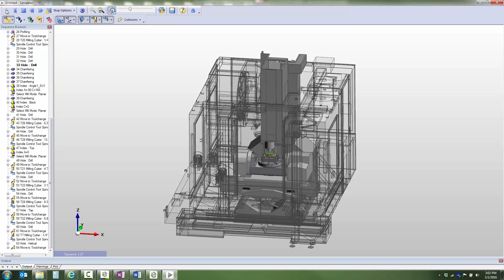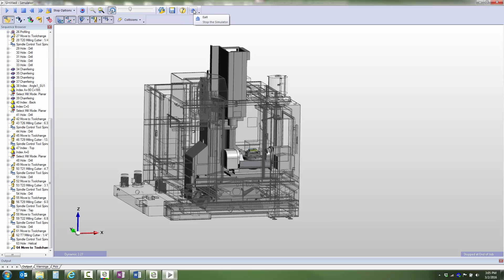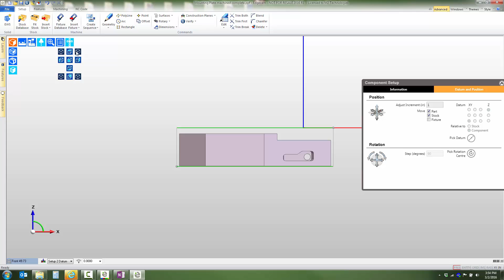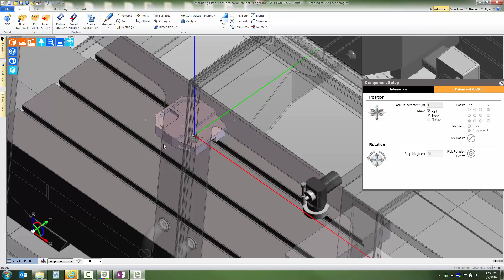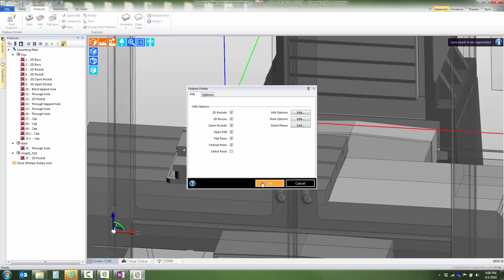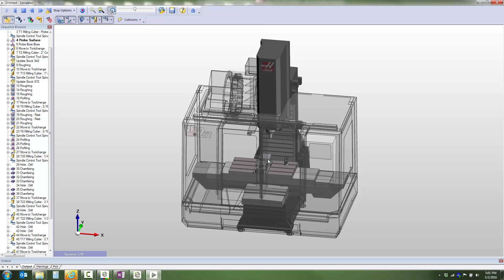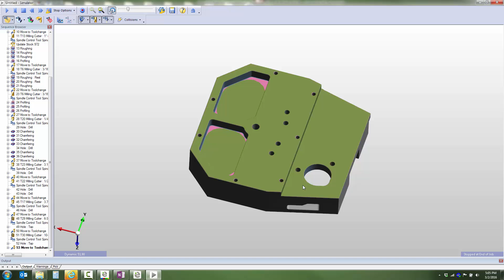Multiple Setups Milling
Watch as one of our application engineers demonstrates how to create a new sequence for a secondary milling setup, where the other side of the part will be machined. (There are lots of useful tips shown here!) or call .